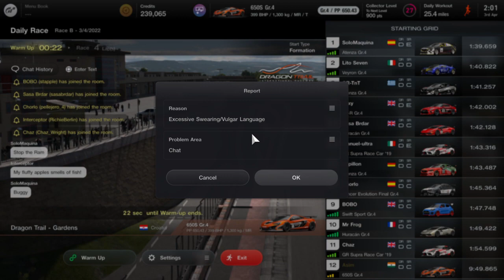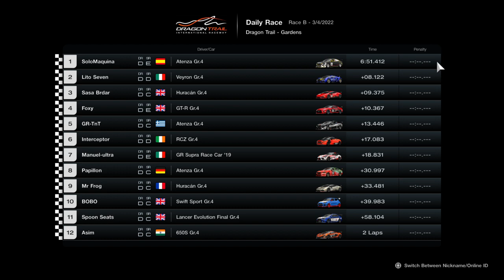Gran Turismo™ 7_20220403021300